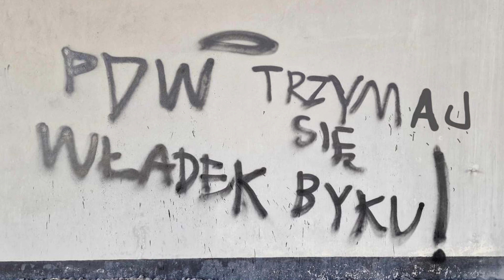Koras UP - Lubelskie Rewiry (OFFICIAL VIDEO)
Siemanko ! Po ponad 5-miesięcznej przerwie, powracamy do aktywności muzycznej na naszym kanale. Przed Wami (w ramach hostu) debiutancki numer lubelskiego zawodnika - Korasa, zatytułowany "Lubelskie rewiry", do którego został nakręcony klip. Numer ten jest dedykowany naszemu zawodnikowi Władkowi, który obecnie przebywa na tzw. "wczasach pod gruszą" i jednocześnie sam pochodzi z "lubelskich rewirów". Widzimy się w kolejnych produkcjach na naszym kanale. Bądźcie cierpliwi ! Z fartem

Tytuł: Lubelskie rewiry
Słowa: Koras UP
Mix/Mastering: Jakub "Buba" Socha
Video, DOP : Kunes, Szubi
Edycja / Koloryzacja: Kunes
Bit: Vintageman

JUŻ W TEN PIĄTEK (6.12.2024) ROZPOCZYNA SIĘ KONKURS!
KUPUJĄC NASZĄ KOSZULKĘ WEŹMIESZ UDZIAŁ W KONKURSIE W KTÓRYM DO WYGRANIA BĘDZIE DRUGA KOSZULKA ZUPEŁNIE ZA DARMO
SZCZEGÓŁY WKRÓTCE!